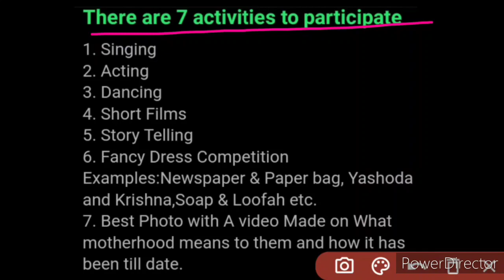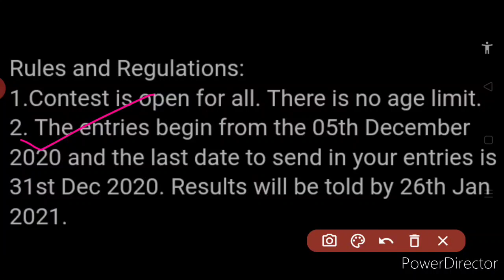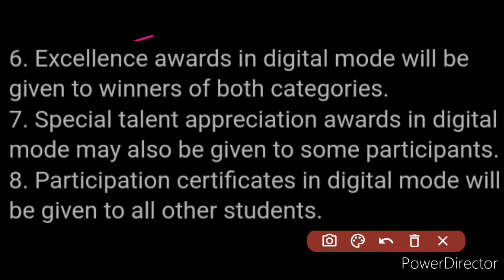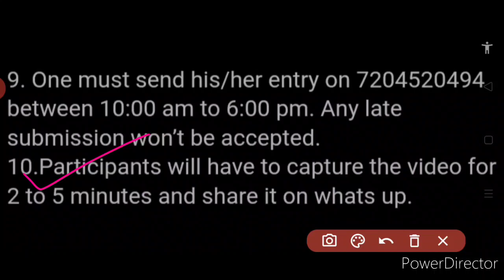Singing, Dance, Acting & 4 More | Free Online Contest Event 2020 | No Age Limit🔥